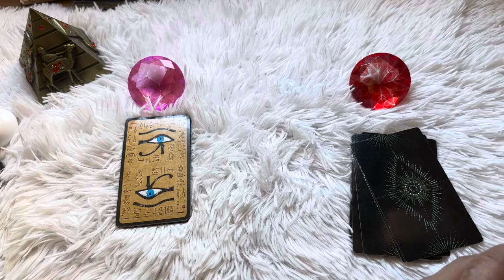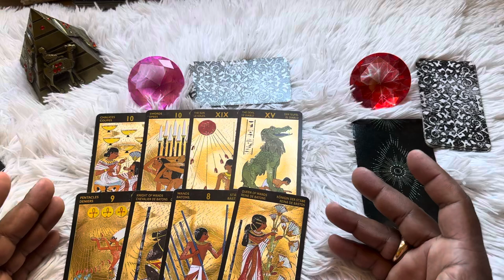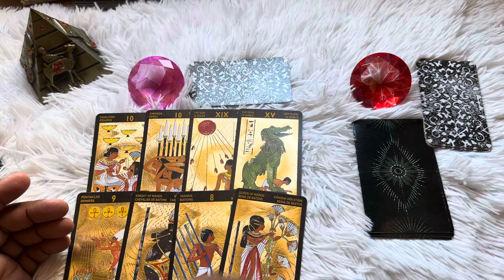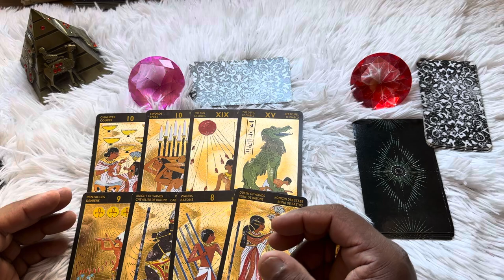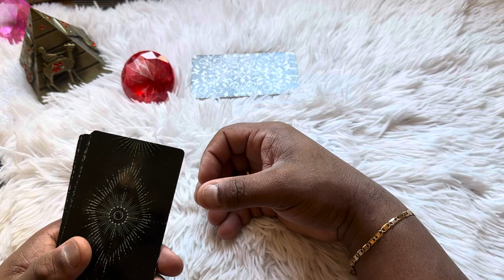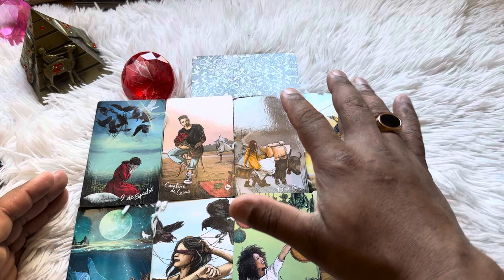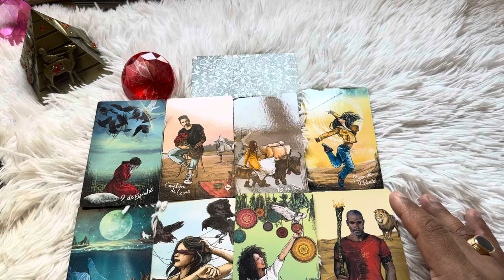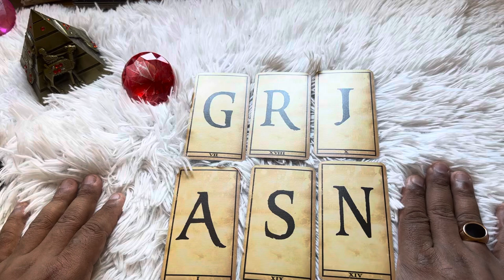O que está SENTINDO e PENSANDO em relação a mim hoje? Quais as próximas ATITUDES? | Tarot Responde